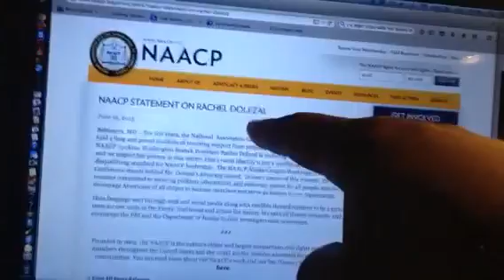Rachel Dolezal Gets NAACP Support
Zennie62 The NAACP issued this statement in support of Rachel Dolezal, who was revealed to have white parents even though she says she is black
altimore, MD – For 106 years, the National  Association for the Advancement of Colored People has held a long and proud tradition of receiving support from people of all faiths, races, colors and creeds. NAACP Spokane Washington Branch President Rachel Dolezal is enduring a legal issue with her family, and we respect her privacy in this matter. One’s racial identity is not a qualifying criteria or disqualifying standard for NAACP leadership.  The NAACP Alaska-Oregon-Washington State Conference stands behind Ms. Dolezal’s advocacy record.  In every corner of this country, the NAACP remains committed to securing political, educational, and economic justice for all people, and we encourage Americans of all stripes to become members and serve as leaders in our organization.

Hate language sent through mail and social media along with credible threats continue to be a serious issue for our units in the Pacific Northwest and across the nation. We take all threats seriously  and encourage the FBI and the Department of Justice to fully investigate each occurrence.
- Support Rachel Dolezal.   What will - vlog produced by Zennie Abraham Zennie62 Blog - youtube video